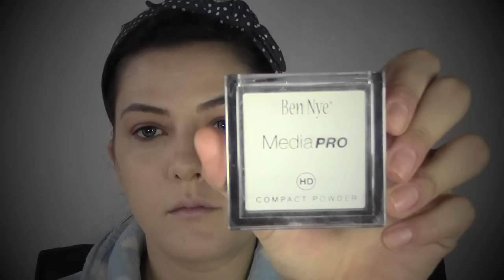FROZEN DISNEY - TRUCCO ELSA MAKEUP TUTORIAL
Spero vi piaccia e Poichè diventa sempre più difficile essere notati su youtube, vi chiedo un po`di supporto per aiutarmi a crescere cliccando mi piace ai video, condividendoli e iscrivendovi al canale o collegandovi con me sugli altri social media (trovate tutti i link qui sotto).